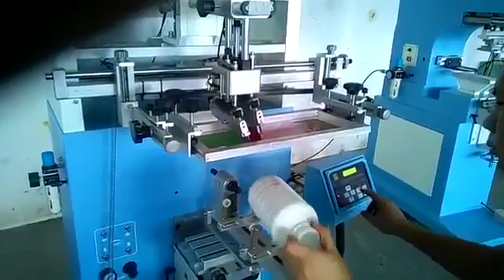Plastic Bottles Screen Printing and UV Curing Test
Company: EC Printing Machine Factory Limited
Skype:  printer-manufacture